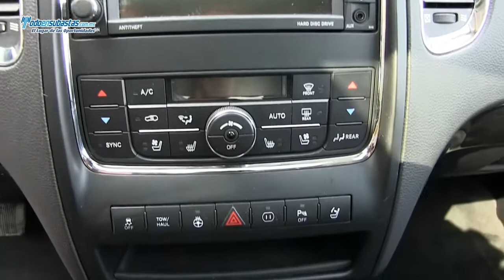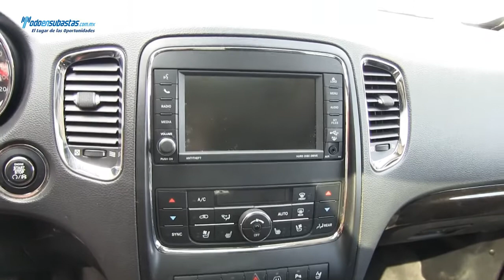Dodge / Durango Citadel 5.7L V8 4x4 7 Pax Blindada Nivel IV Línea Nueva / 2012